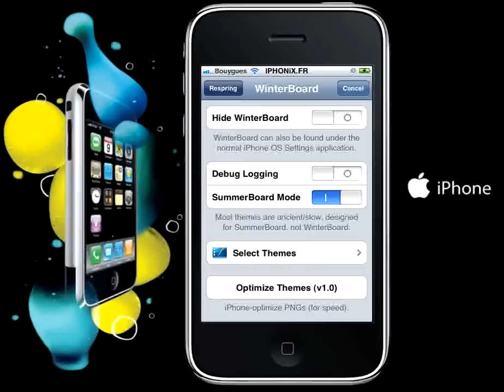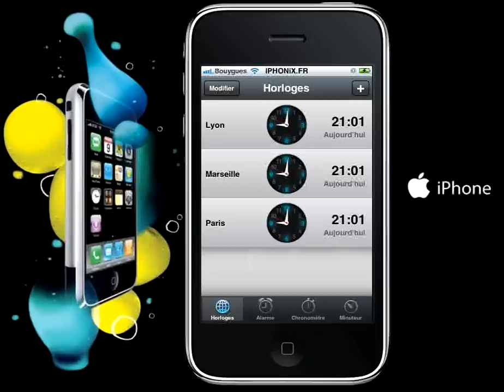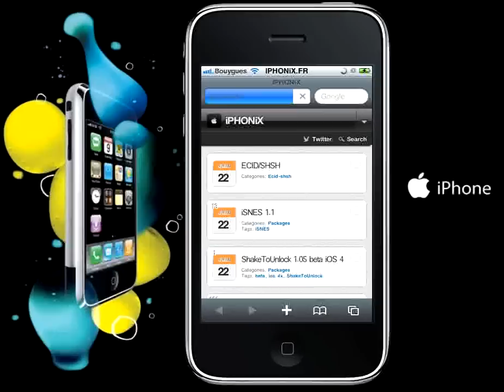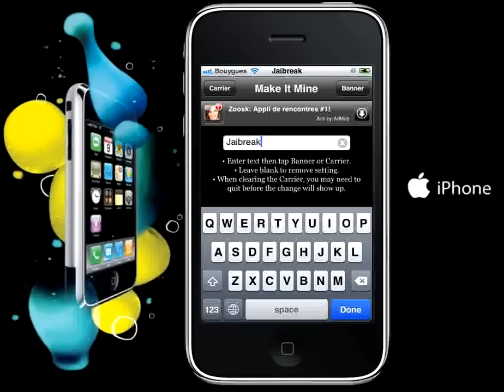MP2-iOS4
MP2-iOS4 theme Cydia.Vidéo by iPHONiX.FR